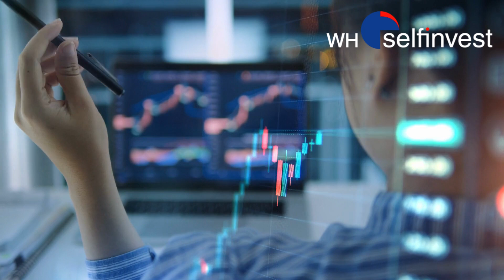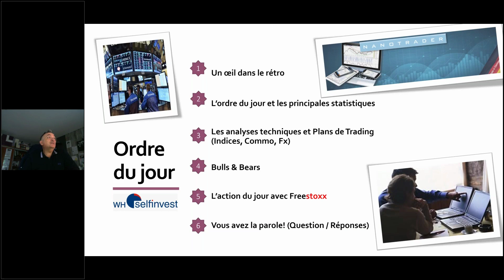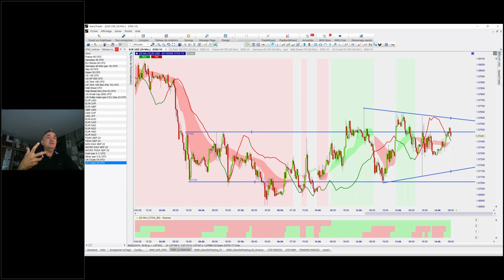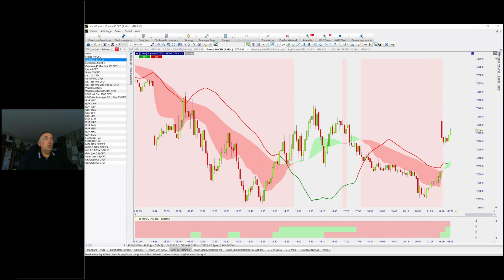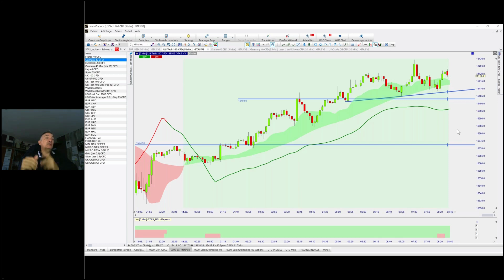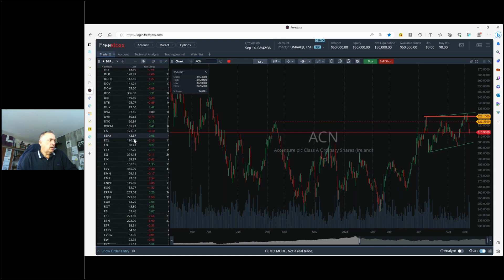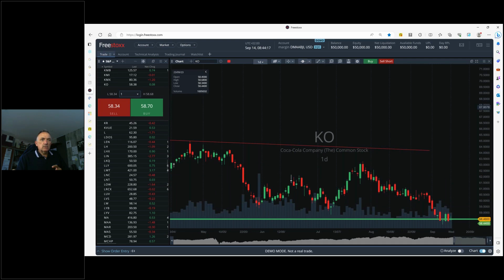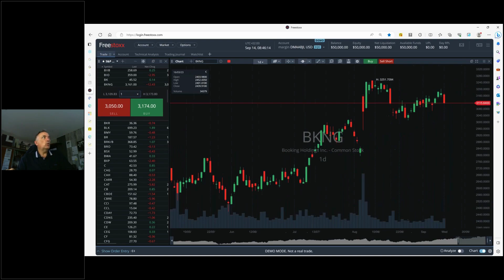🌅NASDAQ : le plan haussier contrarien parfait | LMDT du 14 septembre | WH Selfinvest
"La matinale des traders", c'est votre émission quotidienne pour suivre en temps réel les meilleures opportunités de trading. Tous les jours à 08h00, retrouvez notre expert Bernard Prats-Desclaux qui vous fera un point de marché sur les instruments majeurs (DAX40, Dow Jones, Nasdaq, EUR/USD et quelques actions). Il analysera les marchés en direct en vous faisant bénéficier d'un plan de trading pour la journée. Vous pourrez poser toutes vos questions auxquelles il répondra.

Bernard Prats-Desclaux est trader professionnel depuis 1995. Il a travaillé pour Hermes Alpha Fund en tant que trader puis Directeur de la gestion et responsable des investissements. Il a également été Head Trader chez Geneva Trading Advisors, une entreprise spécialisée dans le trading et la formation.